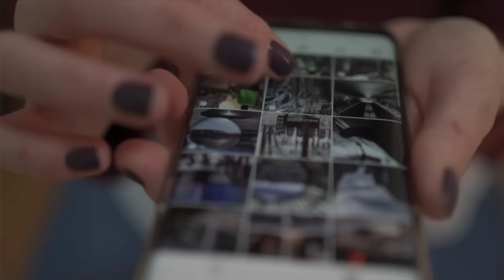5 EMOCIONES QUE LE PROVOCAS A UNA MUJER CUANDO: NO LE ESCRIBES, NO LE LLAMAS Y NO LE HABLAS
Mi Instagram:
Mi TikTok:
¡No te olvides de descargar la "Guía para Saber si le Interesas a una Mujer o si sólo es Amable Contigo"!
Un abrazo, Cisne Negro ;)